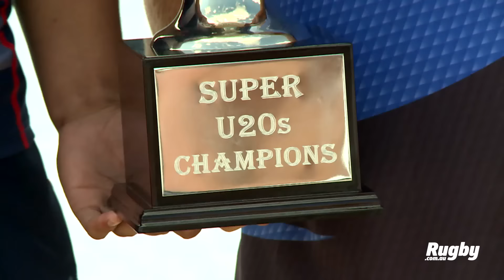Super U20s Launch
The Australian Rugby Union announced that for the first time there would be a regular weekly U20s competition with all five Australian Super Rugby teams competing for the Super U20s Championship in 2016.